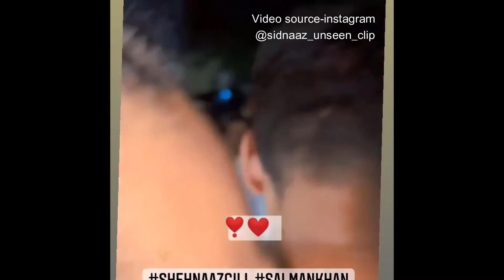Salman,Shehnaaz कभी Hug तो कभी Kiss, ईद पार्टी में Shehnaaz Gill ने लुटाया Salman Khan पर प्यार,